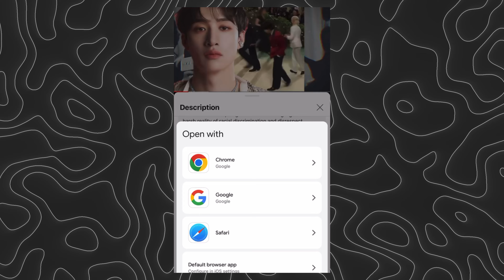[SOJUWOON] BLACKPINK Lisa's Stunning Koh Samui Getaway | Latest Fashion Trends & Upcoming Projects 🌟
Join BLACKPINK's Lisa as she enjoys a serene holiday on the beautiful island of Koh Samui! Discover exclusive details about her beachside relaxation, her stunning Instagram fashion looks, and her latest projects, including a new solo album and her role in HBO's 'The White Lotus.' Plus, get the inside scoop on her recent Bulgari campaign and the trending comeback of blinged-out jeans. Don't miss this exciting update on Lisa's multifaceted career and personal life!

Key Points:
1. Beachside Bliss in Koh Samui: 🏝️☀️
Lisa, of Blackpink fame, recently visited Koh Samui, Thailand, for a relaxing retreat after the Monaco F1 Grand Prix. Sharing glimpses of her serene beach moments on Instagram, Lisa radiated joy and relaxation while reconnecting with family and friends on the picturesque Bophut Beach.

2. Stylish Summer Vibes: 👗💎
Lisa's Instagram photos showcased her impeccable sense of style, as she embraced the summer vibe with a chic crop top and studded jeans ensemble. Her fashion choices, including Louis Vuitton sneakers and a crystalized mini bag from Diesel, reflected her status as a global fashion icon.

3. Fashion and Beauty Icon: 💄👠
Beyond her music career, Lisa has made waves in the fashion industry as a global ambassador for luxury brands like Celine and Bulgari. Her recent campaign for Bulgari Watches captivated fans with her elegant beauty and queen-like aura, solidifying her status as a fashion and beauty icon.

4. Rumored Romance and Professional Endeavors: 💑🎶
Amidst her personal life, Lisa's rumored relationship with Frédéric Arnault and her ongoing professional endeavors continue to fuel excitement among fans. With her upcoming solo album and role in "The White Lotus," fans eagerly anticipate more groundbreaking achievements from the multifaceted artist.

Are you inspired by Lisa's serene retreat and fashion-forward style in Koh Samui? What are your thoughts on her evolving career and influence as a global icon?